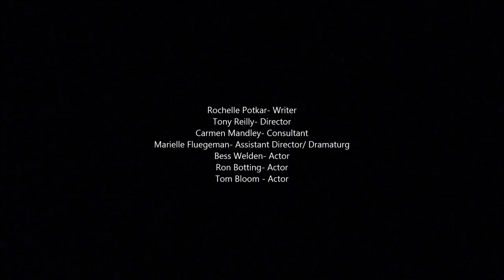Far Away: Rochelle Potkar's haibun and short story read at the Portland Stage Company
From Away is an annual festival of new work celebrating the voices of international writers. The readings are followed by an open forum discussion among the writers, the participating artists, and the audience.

The works read here are three haibun (Samara, Selena, and Palimpsest), and one short story (A Memoir) by Rochelle Potkar.

Portland Stage Company - The Theatre of Maine in collaboration with International Writing Program (IWP), Fall 2015.